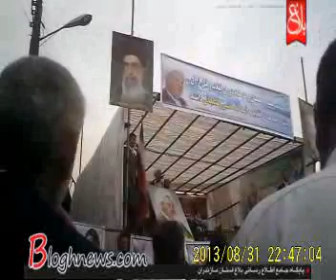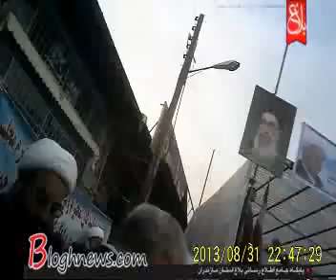نمایی از سخنرانی جنجالی هاشمی و اشاره‌اش به ماجرای سوریه